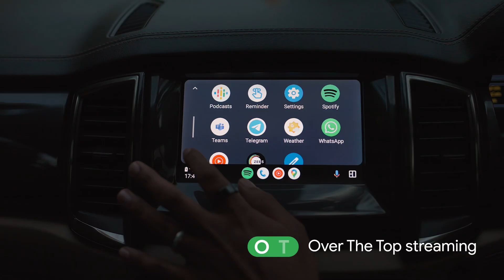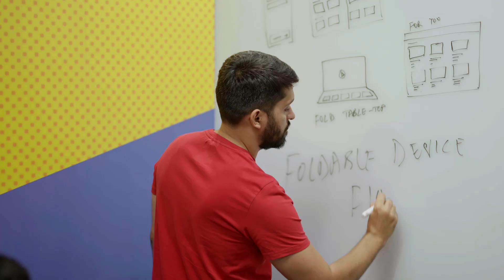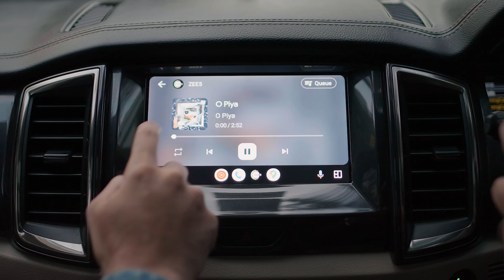Android Developer Story: Zee5 develops for multiple form factors in record time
Zee5 is an India-based OTT platform with over 5,00,000 hours of on-demand content and 100M+ downloads. Upon seeing a growing trend of users using different devices & screens, they set out to develop their app for multiple form factors, such as smart TVs, foldables, and tablets.

Take a look at how Zee5 was able to scale and cater to a diverse set of audiences using Android Developer resources like Jetpack WindowManager, design guidelines, emulators, and more.

Learn how you can get started building across screens →